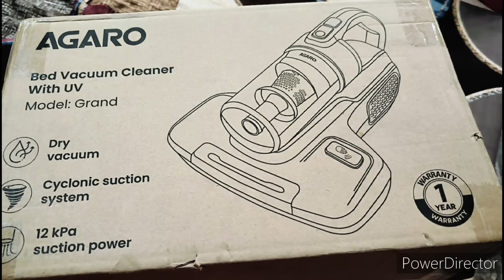🌺Ab To Holi bhi Nikal Gayi Dar or bhi bad gya H Kitni jaldi Time Aaye🌺